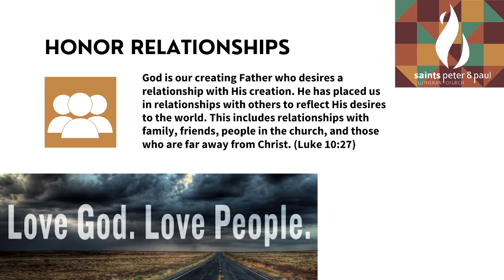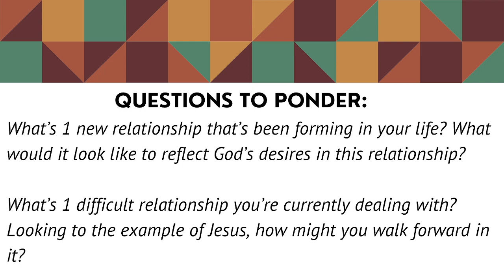9.24.2023 "Core Values: Honor Relationships"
In this week's sermon, Pastor Kevin preaches on the core value of Saints Peter and Paul "Honor Relationships." God is our creating Father who desires a relationship with His creation. He has placed us in relationships with others to reflect His desires to the world. This includes relationships with family, friends, people in the church, and those who are far away from Christ.